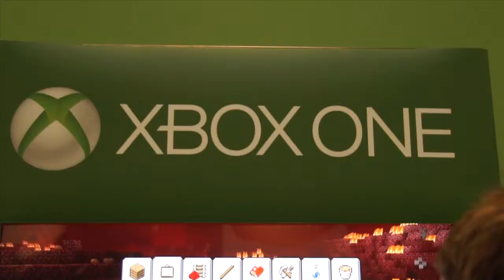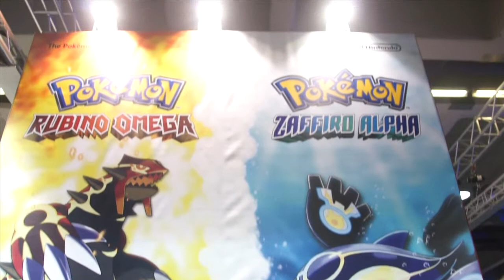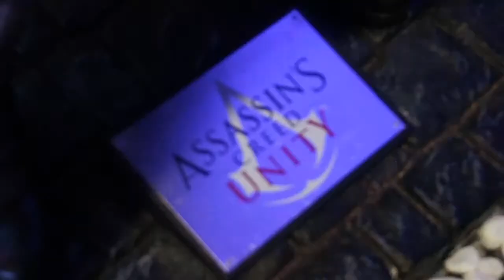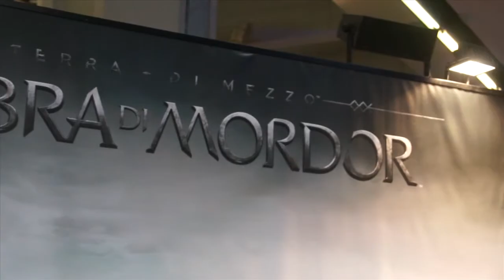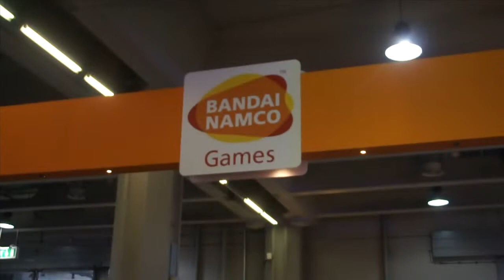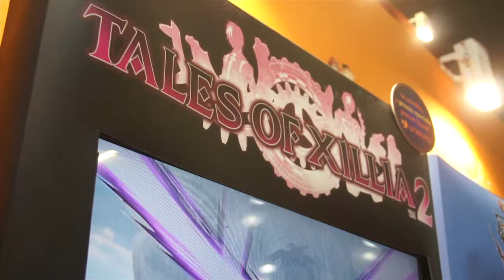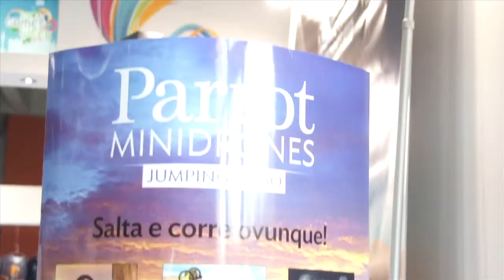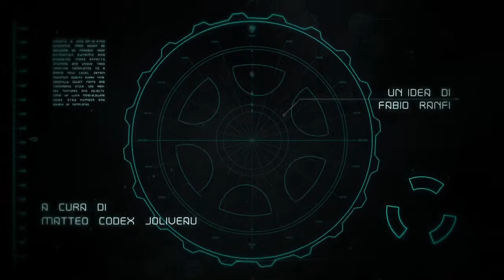01 Games Odyssey - GamesWeek Milano 2014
Prima puntata di ‪Games Odyssey‬ con Codex.
Speciale ‪GamesWeek‬ di Milano.